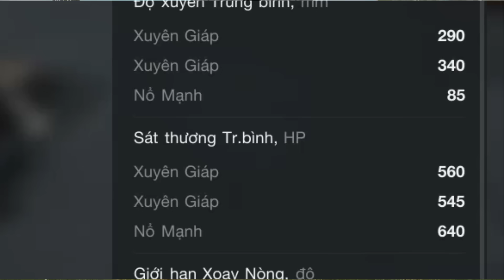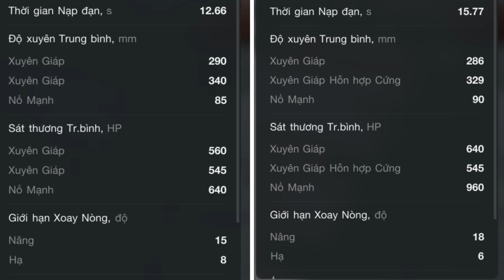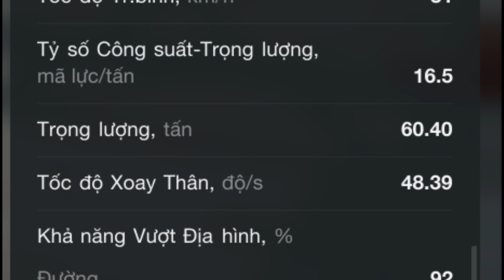Nhánh pháo chống tăng Ho-Ri | World of Tanks Blitz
Một nhánh pháo chống tăng sử dụng đạn gold AP, sinh ra như để khắc tinh những tăng hạng nặng đã quá tự tin vào bộ giáp của mình.

Thân hình vuông vức nhưng vẫn có đủ giáp để chơi, cùng với khẩu pháo cực ngon và độ cơ động nhanh. Anh em nếu như mới làm quen với game, đừng ngại thử qua chiếc tăng này đấy.

⚡ Cảm ơn các bạn đã đồng hành cùng mình trong suốt quãng thời gian này.

🪙 Nếu anh em có lòng xin hãy gửi donate qua: 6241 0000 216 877 - LÊ TUẤN KIỆT (NGÂN HÀNG BIDV)